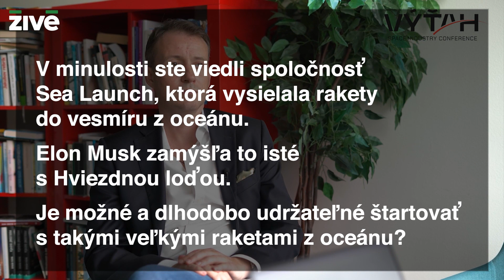🔴 Uprostred ničoho Aké ťažké je štartovať s vesmírnou raketou z oceánu | Aktuality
📣  📣  Ich „vesmírny pavúk“ chce zatočiť s vesmírnym odpadom. Na test dostali 100 miliónov. Európska vesmírna agentúra pošle do vesmíru stroj, ktorý má zachytiť a „odstrániť“ z orbity kus vyradenej rakety. Ak to zvládne, raz môže byť lídrom úplne nového segmentu vesmírneho priemyslu.